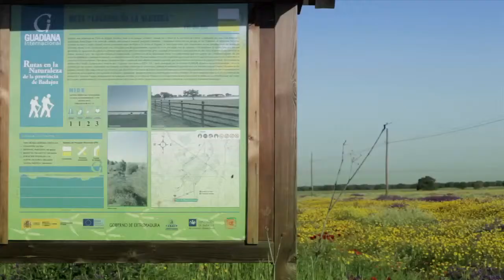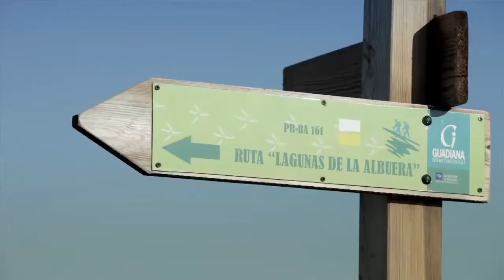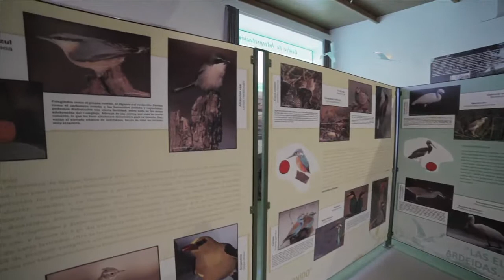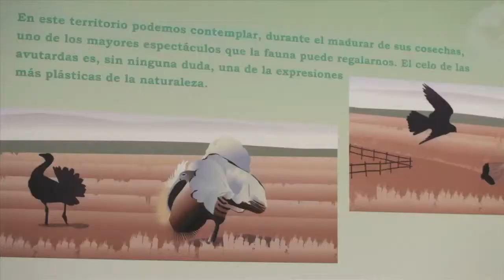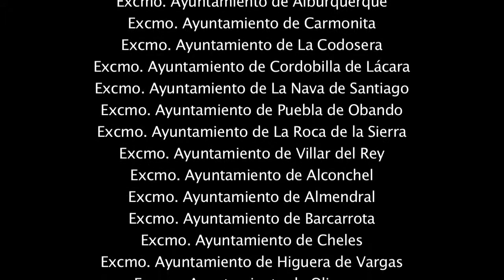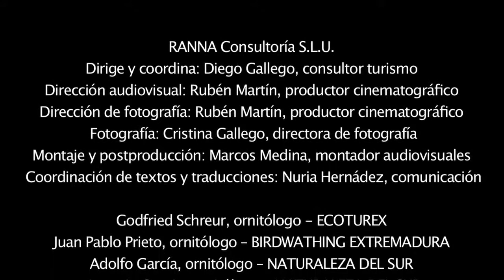CAP 15 Complejo Lagunar red